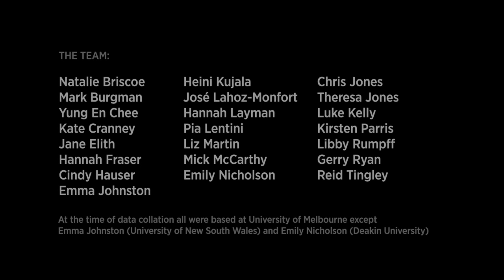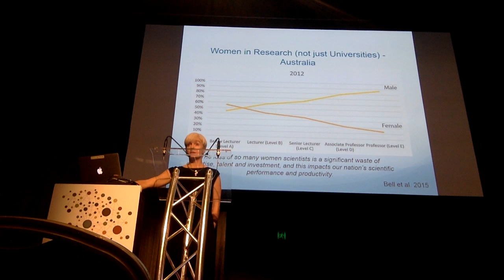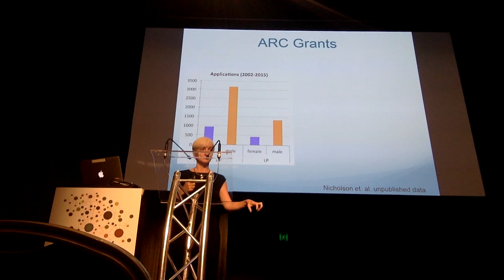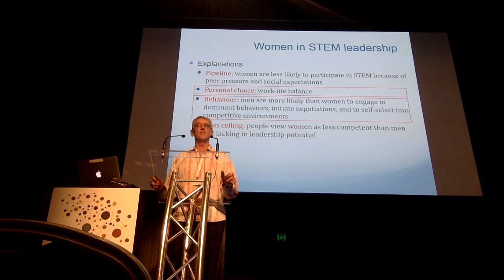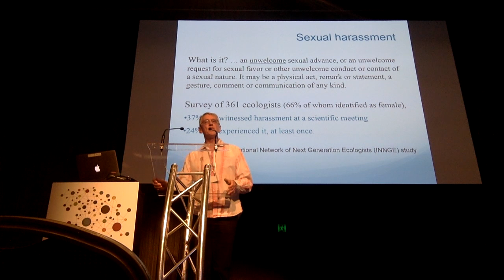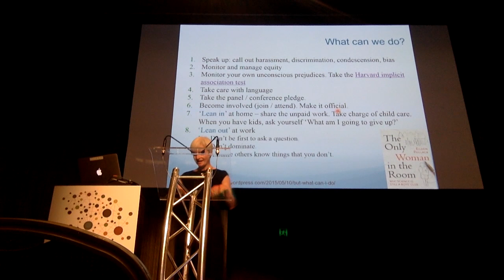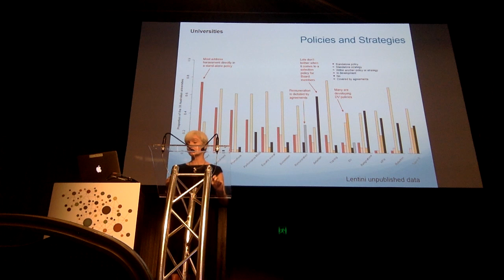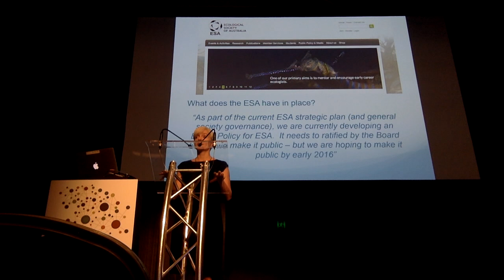Gender equity in ecology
This talk, presented by Professors Emma Johnston and Mark Burgman, was a keynote address at the 2015 annual conference for the Ecological Society of Australia (Dec 3 2015). The content was collated by the presenters, and a team of researchers based in Melbourne. Details in the titles.